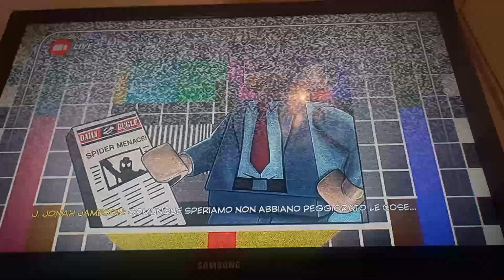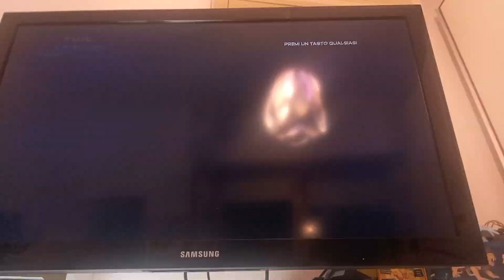Lego Marvel Super Heroes 2: Kree-ature di Hala